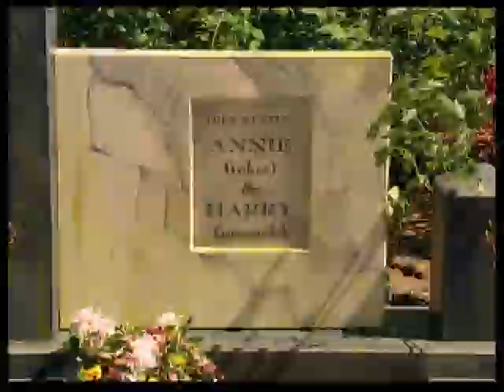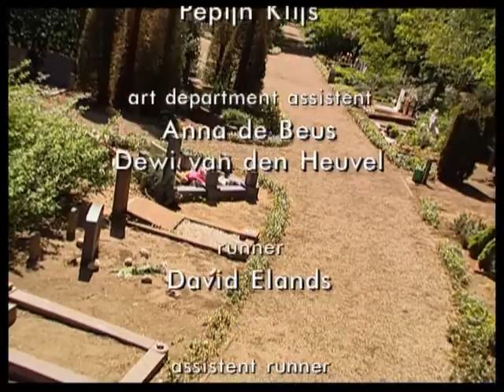Graf Annie en Harry - Daar Vliegende Panters I, Afl. 4, On the Road Again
Deze scene is afkomstig uit de Vara televisieserie Daar Vliegende Panters I uit 2001.